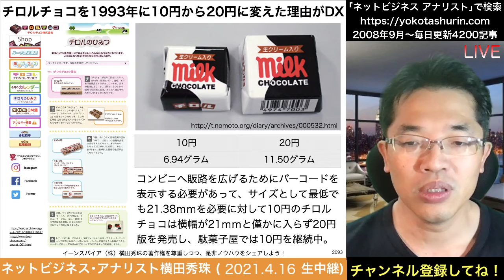チロルチョコを1993年に10円から20円に変えた理由がDX？※続きはYouTubeメンバーシップで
チロルチョコを1993年に10円から20円に変えた理由がDX？
DX(Digital Transformation)とは?IT化やデジタル化と違う※続きはYouTubeメンバーシップで